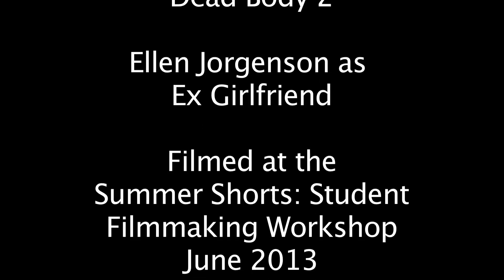"Cut Throat" -- Madison Watt's Film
A psychological thriller set in the 1940's.

Filmed at the Summer Shorts: Student Filmmaking Workshop, June 2013